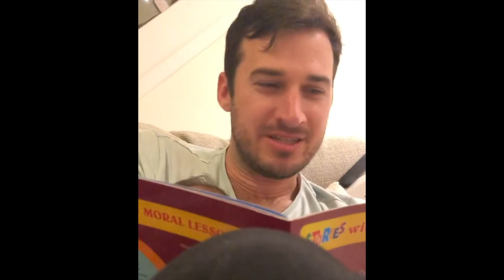RACHELLE ANN GO CELEBRATING FATHERS DAY WITH HER HUSBAND